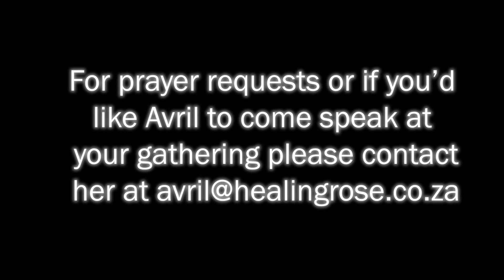Be in agreement about Jesus with each other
It is important for those of us that follow Jesus, stand together in His truth!